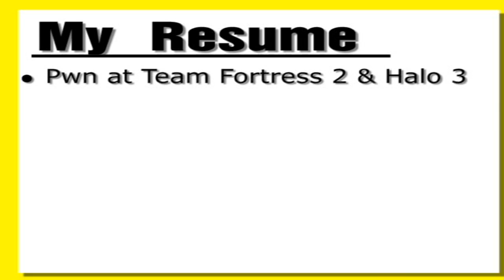Des Moines Center Program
Promotional Video for the Pomerantz Career Center's Des Moines Program, which each semester offers University of Iowa students the opportunity to intern at leading companies in Des Moines while earning 12 credit hours.  Information about this program can be found

(Giving credit where credit is due: props to Ben "Yahtzee" Croshaw of Zero Punctuation fame for inspiring the style of this video.